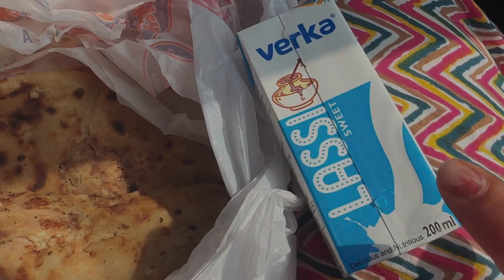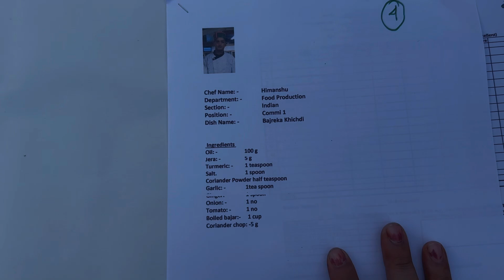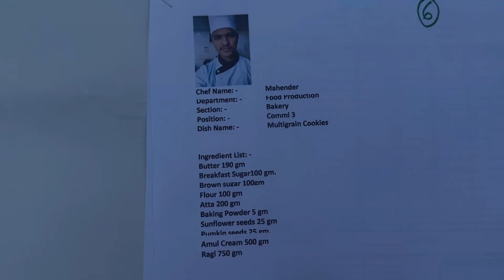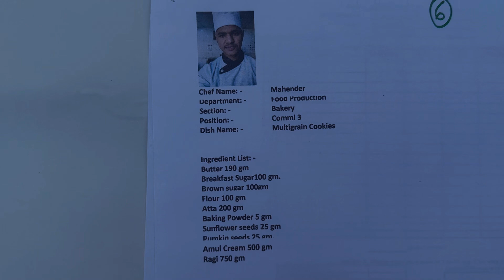Raste Mai Hui Car Khrab/ Bache Ne kiya Bura Haal😵‍💫